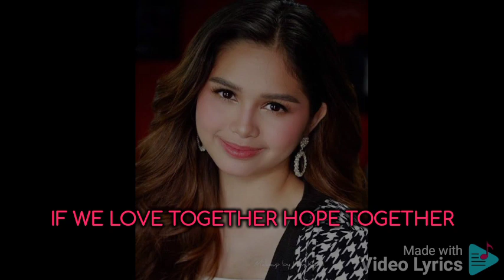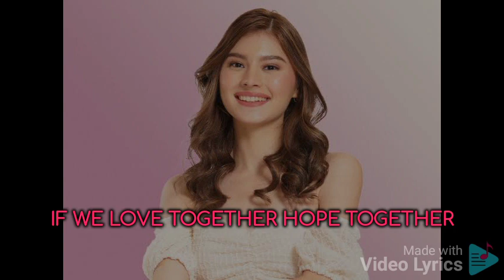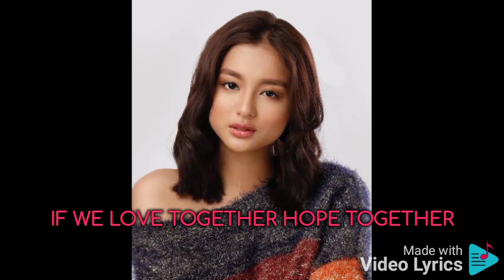Love Together Hope Together By Kapuso Singers November 30 2023